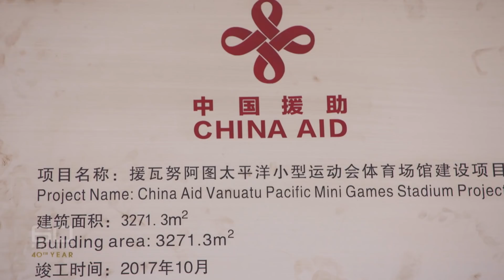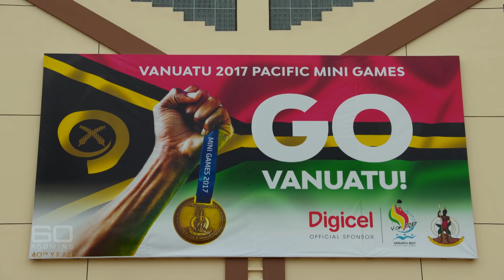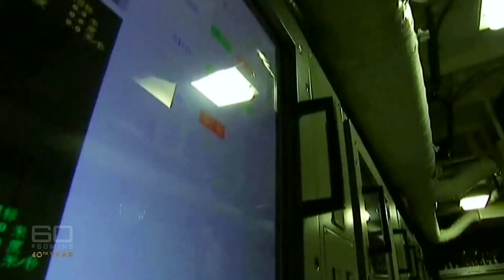Is China taking over the South Pacific? | 60 Minutes Australia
Full Episodes | China Syndrome (2018)

Australia has always considered the South Pacific our “patch of paradise” to protect and nurture. But now the Chinese are moving in and splashing their cash in places like Fiji and Vanuatu. So what’s next?

Reporter: Tom Steinfort
Producer: Gareth Harvey